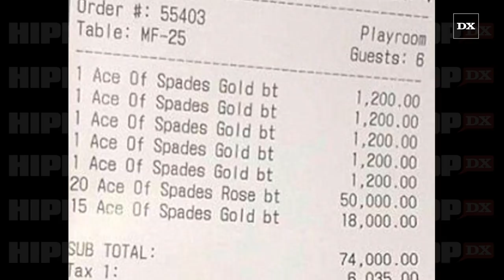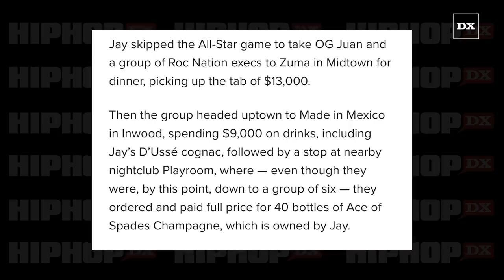JAY-Z Drops A Mortgage On Ace Of Spades Bottle Service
Shawn Carter has been lyrically beating listeners in the head with Ace of Spades’ references since he acquired the company back in 2014 and while most Hip Hop heads tuned into the 2018 NBA All-Star Game, JAY-Z was out in Manhattan spending BIG BUCKS on his own brands.